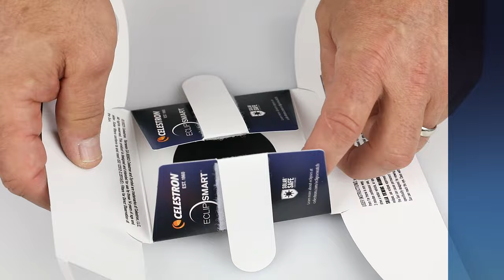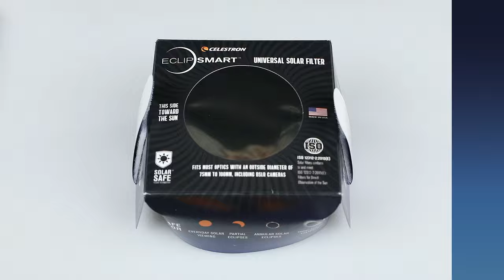How to Install your EclipSmart Universal Solar Filter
Experience the upcoming 2023 Annular Solar Eclipse and the 2024 Total Solar Eclipse like never before with the EclipSmart Universal Solar Filter – an essential accessory for solar observation. This Solar Safe filter adheres to the ISO 12312-2:2015(E) safety standard, offering affordability and ease of use. Compatible with optics and lenses ranging from 75 to 100 mm in external diameter, including telescopes, spotting scopes, and DSLR camera lenses, it provides a secure fit with adjustable side panels and included rubber bands. Remember to fold the filter flat and store it in the reusable bag when not in use.